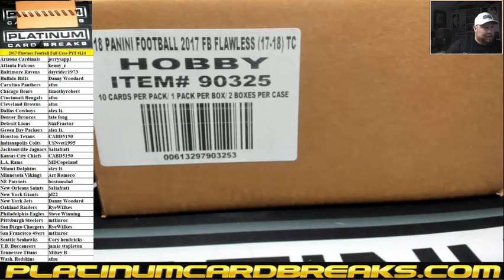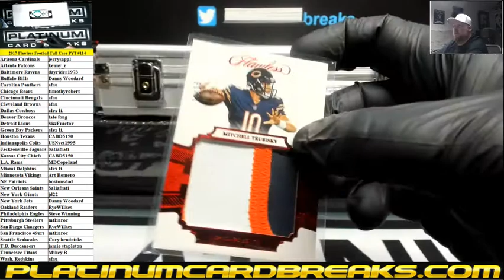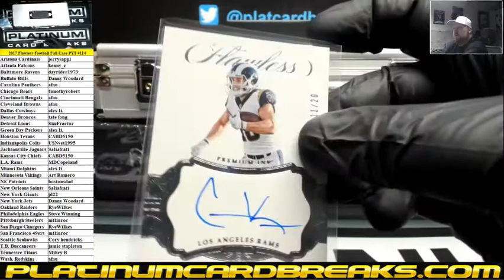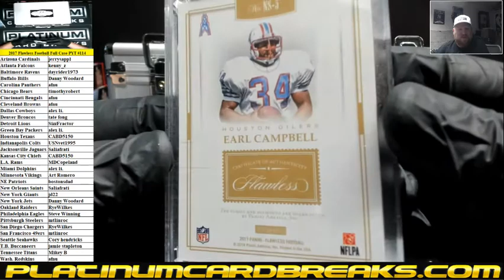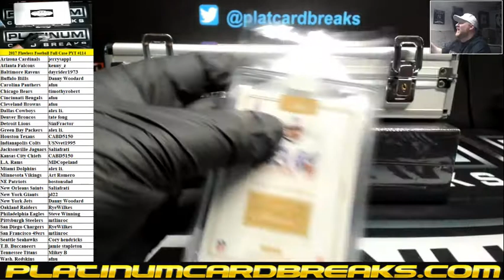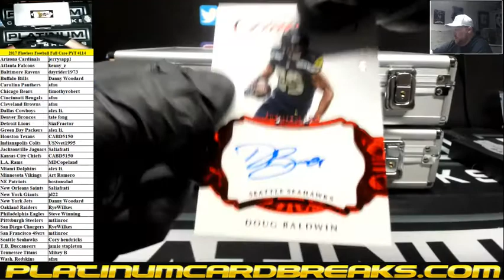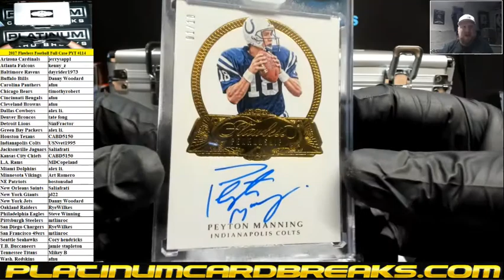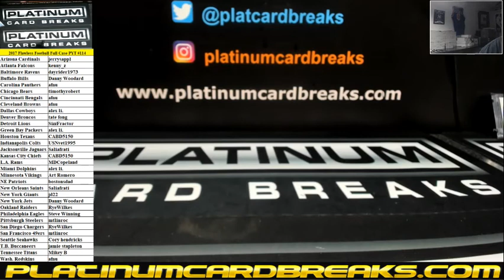2017 Panini Flawless Football 2 Box Case PYT #114